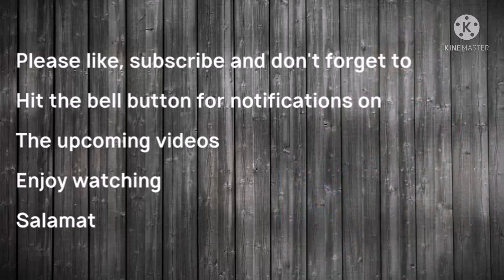Herbal medicine "lagundi"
"A herbal medicine that has a lot of uses "